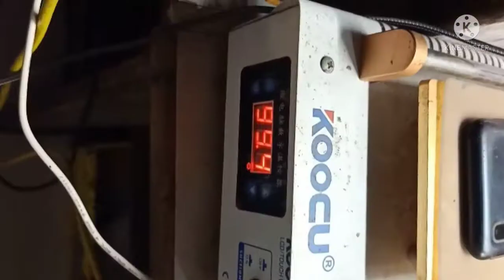Samsung A2 Core Mobile New Battery Replacement|| Samsung A2 Core Mobile Me New Battery Kaise Dale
👉 About This Vedio - Samsung A2core Mobile Me New Battery Kaise Change Karate Hai

Queries Solved:
1. How To Open Samsung A2core
2.How to Change Battery Samsung A2core
3. How To Fitting Combo A2core
4.how To Fitting Samsung A2CORE